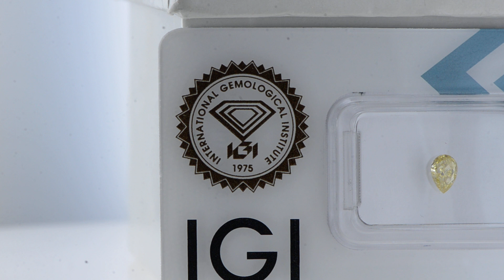Pear Shape Diamond Natural Fancy Intense Brown Yellow 0.29 Carat SI1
Pear Shape Diamond Natural Fancy Intense Brown Yellow 0.29 Carat SI1 (4MIX51K130) Certified by IGI